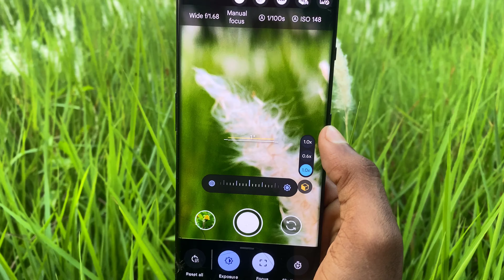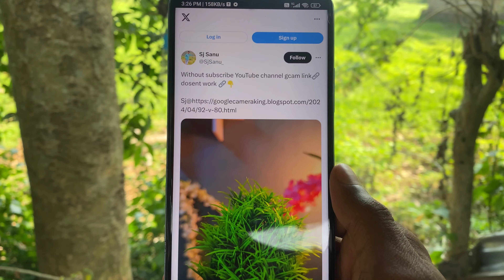How to install Pro GCAM ( Google Camera ) On any Android 📸 . Best DSLR camera app for Your Phone 🔥.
Video About . How to install Pro GCAM ( Google Camera ) On any Android 📸 . Best DSLR camera app for Your Phone 🔥.